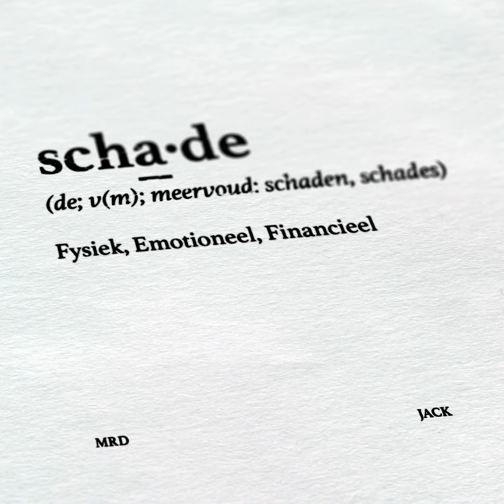Verlatingsangst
Verlatingsangst · Jack · MRD

Schade

Associated  Performer: Jack, MRD
Lyricist: Mourad Ait Boubker
Lyricist: Dylan Klomp
Producer: Ertu
Composer: Emre Ertugul